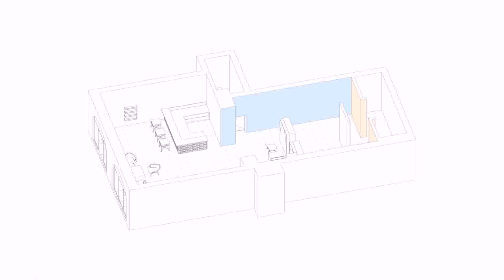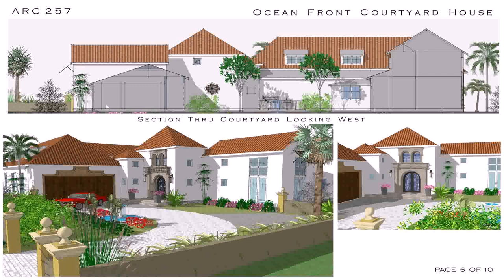Italian House Designs Plans (see description)